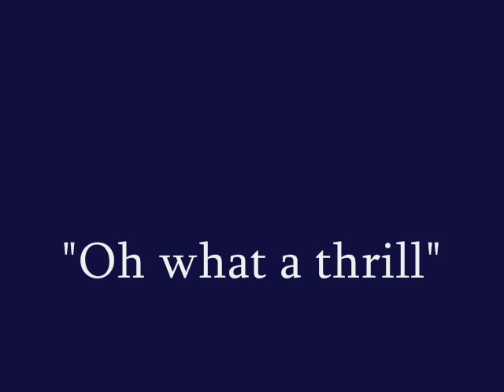A tribute to Anne Lockhart as Sheba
In this video you'll see some great scenes with Anne Lockhart, playing Sheba in Battlestar Galactica '78.

She played that part wonderfully. It's a pity the show was cancelled after just one season!!